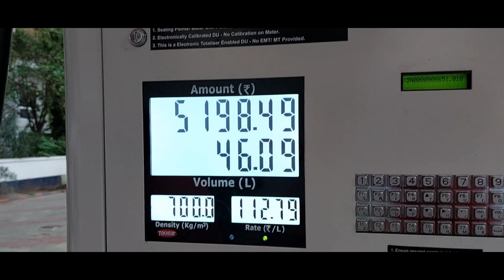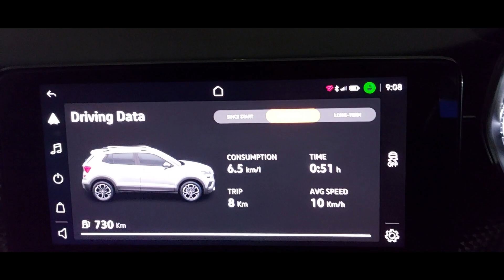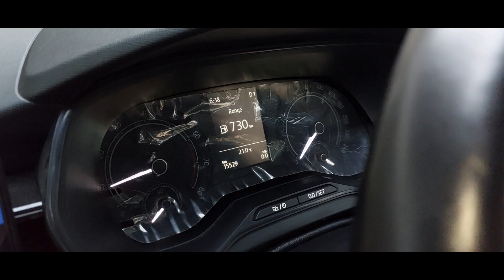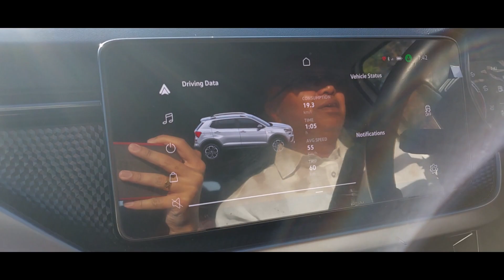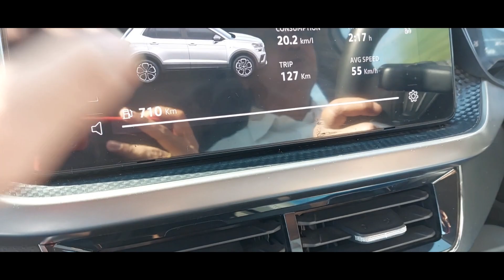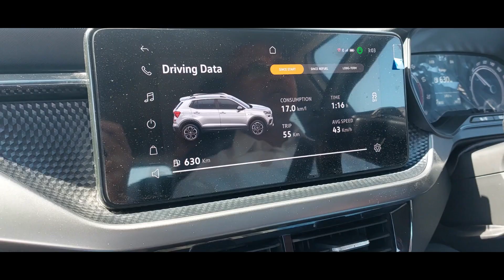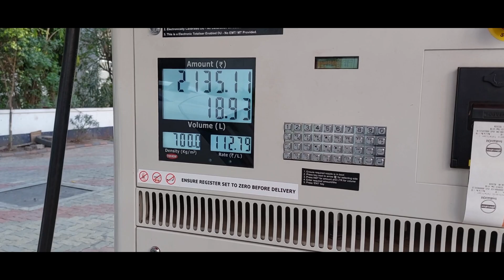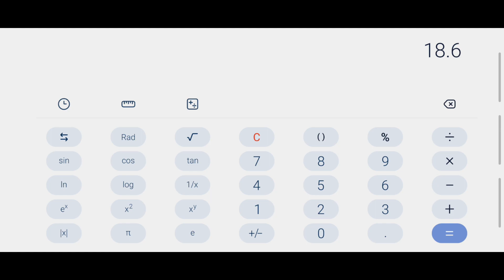Skoda Kushaq 1.0 TSI Automatic Real-Life Tank to Tank Mileage Review by Owner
This is mileage test review after 15000Km. Real life mileage by Kushaq Owner.